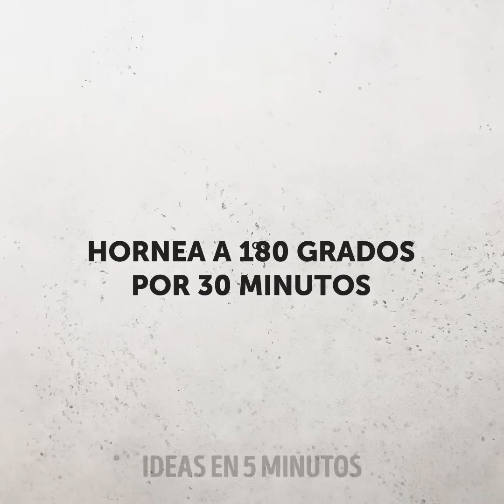Deleites de chocolate fáciles de hacer para los no expertos || Decoraciones deliciosas de chocolate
MARCAS DE TIEMPO:

00:04 Ideas decorativas de chocolate
01:30 Una forma fácil de decorar un pastel
03:24 Haz tu propio cono de chocolate
04:53 Decoraciones en forma de corazón para tu pastel
09:28 Chocolate derretido vs. el hielo
10:53 Popote delicioso de chocolate